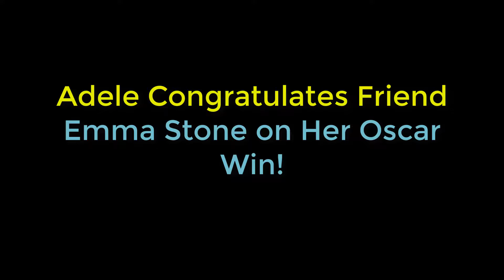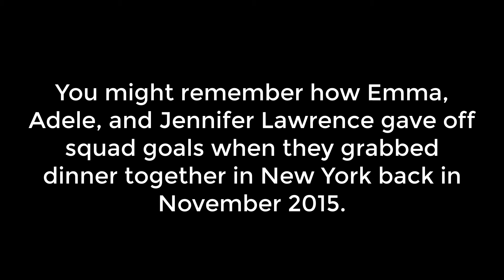Gabrielle Union Wears Super Sexy Dress to Vanity Fair Oscar Party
Gabrielle Union works the carpet in this super sexy look at the 2017 Vanity Fair Oscar Party at the Wallis Annenberg Center for the Performing Arts on Sunday night (February 26) in Beverly Hills, Calif.

Also seen at the event that evening were Westworld‘s Tessa Thompson and Michelle Rodriguez.

“Yesssss!! Moonlight cannot be denied… WINNER!! WINNER!!! WINNER!! @BandryBarry & the entire cast and crew CONGRATS! In tears, yes damnit!,” Gabrielle wrote on Twitter after Moonlight won Best Picture.